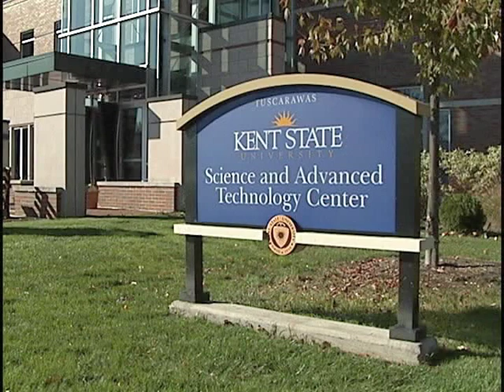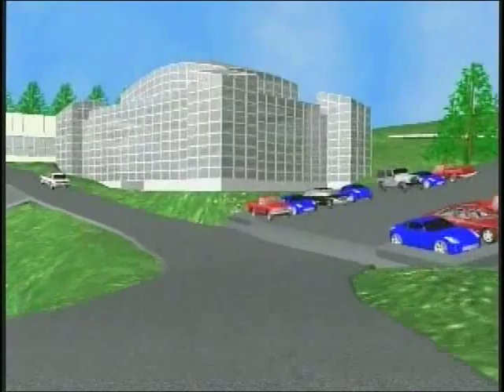Why You Should Locate Your Business in New Philadelphia Ohio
This video provides an overview of the quality of life and excellent business environment offered in New Philadelphia, Ohio.  Consider locating your business in our new Technology Park now